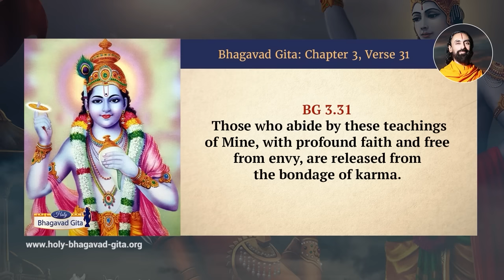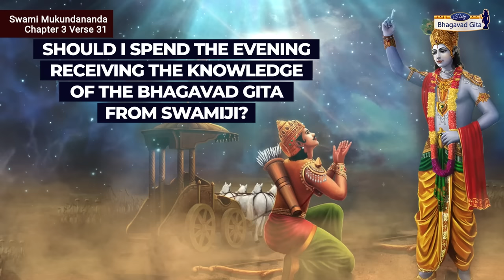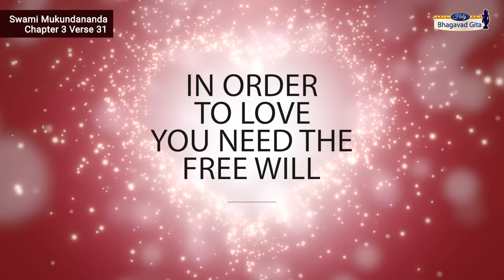How to Clear Your Karmas QUICKLY? Lord Krishna answers | Swami Mukundananda | Bhagavad Gita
How to free yourself from karmic bondage? Lord Krishna explains how we can clear your karmas of infinite past lives. What will happen when you follow Bhagavad Gita teachings with complete faith. Swami Mukundananda explains how a soul can attain eternal welfare.
Timestamps:
0:00 Intro
0:58 Bhagavad Gita Chapter 3 Verse 31 Chanting
1:20 Bhagavad Gita Chapter 3 Verse 31 Translation by Swami Mukundananda
1:41 Commentary by Swami Mukundananda
Answer Today's Quiz in Pinned comment!
Very beautifully, the Supreme Lord terms the siddhānt (principle) explained by him as mata (opinion). An opinion is a personal view, while a principle is universal fact. Opinions can differ amongst teachers, but the principle is the same. Philosophers and teachers name their opinion as principle, but in the Gita, the Lord has named the principle explained by him as opinion. By his example, he is teaching us humility and cordiality.

Having given the call for action, Shree Krishna now points out the virtues of accepting the teachings of the Bhagavad Gita with faith and following them in one’s life. Our prerogative as humans is to know the truth and then modify our lives accordingly. In this way, our mental fever (of lust, anger, greed, envy, illusion, etc.) gets pacified.

In the previous verse, Shree Krishna had clearly explained to Arjun to offer all works to him. But he knows that this statement can cause ridicule from those who have no belief in God and rebuke from those who are envious of him. So, he now emphasizes the need for accepting the teachings with conviction. He says that by faithfully following these teachings one becomes free from the bondage of karma. But what happens to those who are faithless? Their position is explained next.
ये मे मतमिदं नित्यमनुतिष्ठन्ति मानवा: |
श्रद्धावन्तोऽनसूयन्तो मुच्यन्ते तेऽपि कर्मभि: || 31||
ye me matam idaṁ nityam anutiṣhṭhanti mānavāḥ
śhraddhāvanto ’nasūyanto muchyante te ’pi karmabhiḥ
Those who abide by these teachings of Mine, with profound faith and free from envy, are released from the bondage of karma.
About Swami Mukundananda:
Swami Mukundananda is a global spiritual leader, philosopher, visionary, author, and humanitarian. He is the founder of JKYog (Jagadguru Kripaluji Yog), which offers a unique Yogic System known as Yoga for Body, Mind, and Soul. Swamiji, a distinguished IIT/IIM alumnus, took the renounced order of life after giving up his promising corporate career. He is a senior disciple of Jagadguru Shree Kripaluji Maharaj, who entrusted him with spreading Vedic Knowledge and Bhakti Yog throughout the world.

In this channel, Swamiji explains the profound knowledge of the Holy Bhagavad Gita in a lucid and succinct manner verse-by-verse. And teaches us how to practically apply the wisdom bestowed by Lord Krishna in our daily lives to bring out the best version of ourselves and make our life successful.

🛒 Buy Swami Mukundananda’s commentary on the Holy Bhagavad Gita from Amazon:
India USA